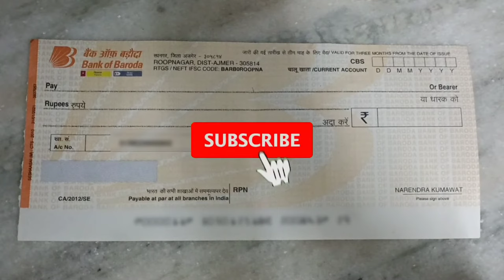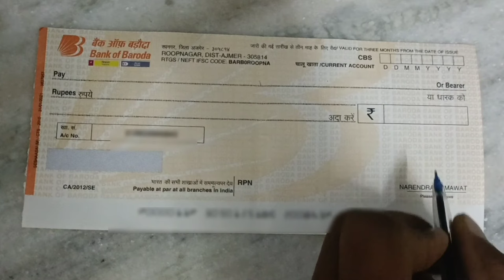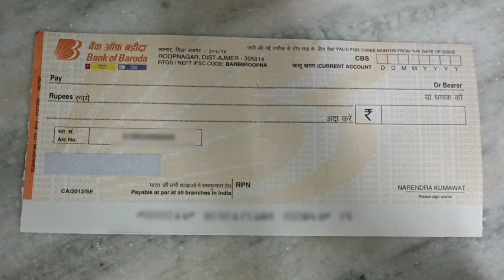बैंक ऑफ बड़ौदा का चेक कैसे भरे। Bank Of Baroda Cheque Fill Up। Cheque Kese Bhare। चेक भरने का तरीका।